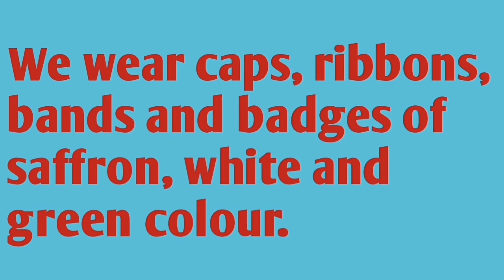Few Simple lines on Republic Day for Kids in English - Short Essay on Republic Day for Kids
5 lines on republic day in english republic day 5 lines
5 lines on republic day for class 1 republic day 5 lines in english
26 january essay
26 january essay in english
essay writing
26 january 10 line
republic day essay in english republic day essay
10 lines on republic day
26 january, republic day
republic day 2021
essay writing in english handwriting